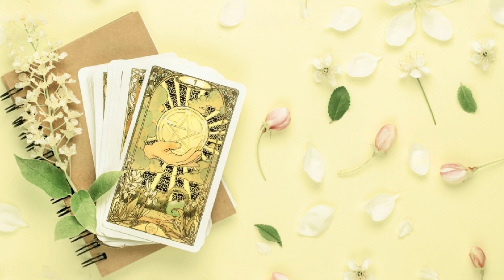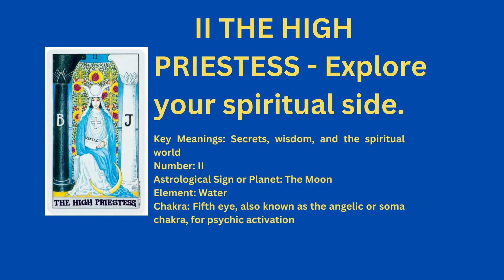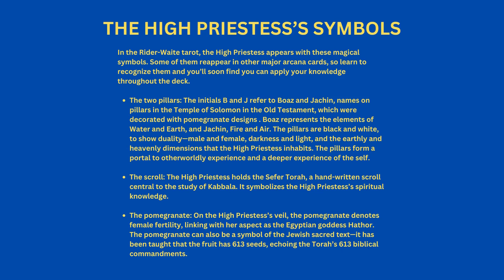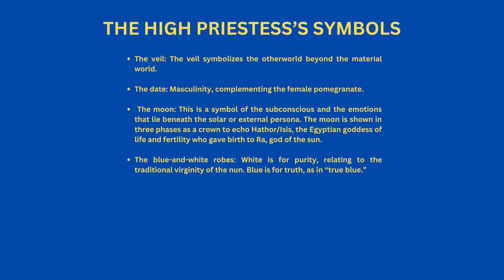LEARN HOW TO READ ALL 78 TAROT CARDS | 2 THE HIGH PRIESTESS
⭐⭐⭐𝐍𝐄𝐄𝐋𝐀𝐃𝐑𝐄_𝐓𝐡𝐞 𝐍𝐞𝐰 𝐋𝐢𝐠𝐡𝐭 𝐎𝐟 𝐇𝐨𝐩𝐞⭐⭐⭐

Hey I am Naennaa, Tarot Card Reader,Reiki Healer & Numerologist practicing since 2010 I am the creator of NEELADRE the new light of hope, a channel where you will get spiritual guidance.

𝐒𝐞𝐫𝐯𝐢𝐜𝐞𝐬 𝐏𝐫𝐨𝐯𝐢𝐝𝐞𝐝 𝐈𝐧 𝐈𝐧𝐝𝐢𝐚 & 𝐔𝐤

1️⃣ 𝐓𝐚𝐫𝐨𝐭 𝐂𝐚𝐫𝐝 𝐆𝐮𝐢𝐝𝐚𝐧𝐜𝐞 - 300rs per question,1200rs 5 Questions,3000rs/- 1hr session.

2️⃣ 𝐑𝐞𝐢𝐤𝐢 𝐇𝐞𝐚𝐥𝐢𝐧𝐠 - As Per Session

3️⃣ 𝐍𝐮𝐦𝐞𝐫𝐨𝐥𝐨𝐠𝐲 - 3000rs/-

4️⃣ 𝐒𝐩𝐢𝐫𝐢𝐭𝐮𝐚𝐥 𝐏𝐫𝐨𝐝𝐮𝐜𝐭𝐬 - As Per Product Purchased

Connect me on 📞 WhatsApp
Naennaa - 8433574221